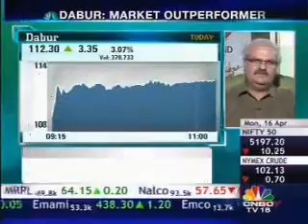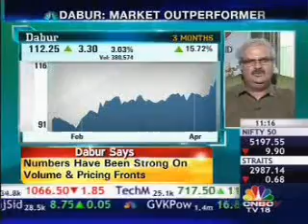16 apr2012 cnbc